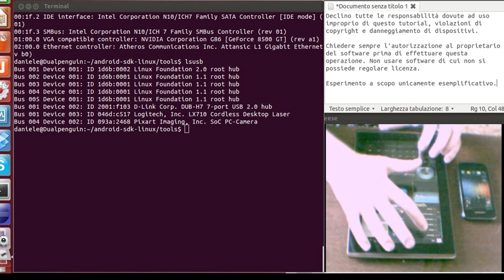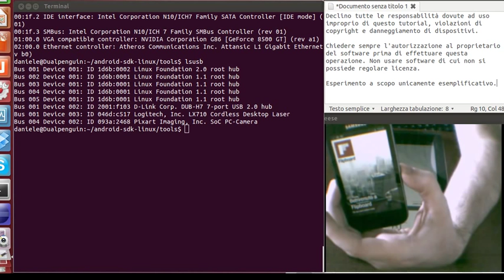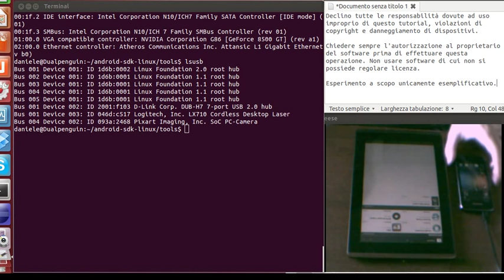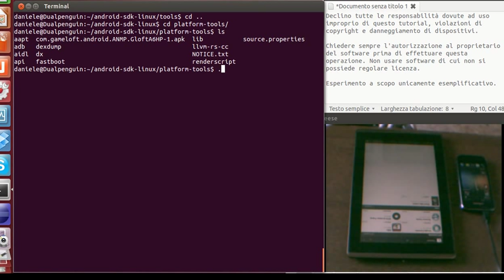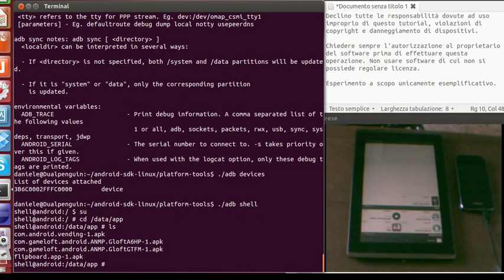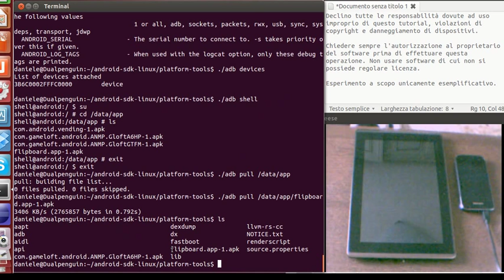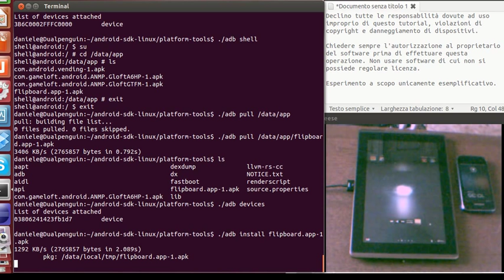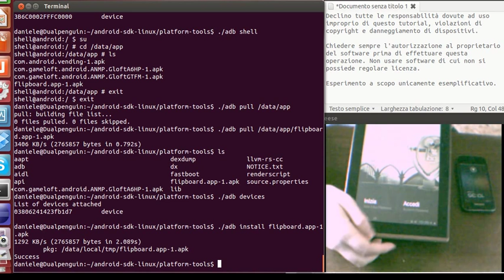Installare apk su dispositivi Android non supportati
In questo tutorial di media difficoltà entreremo un po' nella struttura di Android per capire come installare applicazioni dal market a dispositivi non supportati.
La procedura è stata testata su Flipboard e Asphalt 6 con ottimi risultati in entrambi i casi.
Non sono responsabile di danneggiamenti, perdita di dati, violazioni di copyright e quant'altro. Procedete a vostro rischio e pericolo.